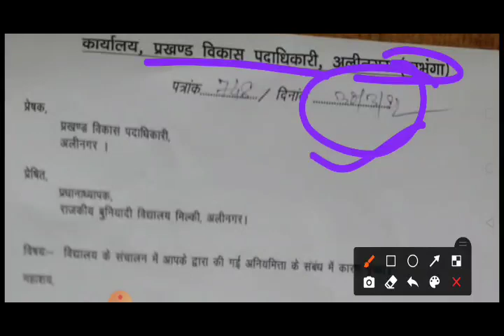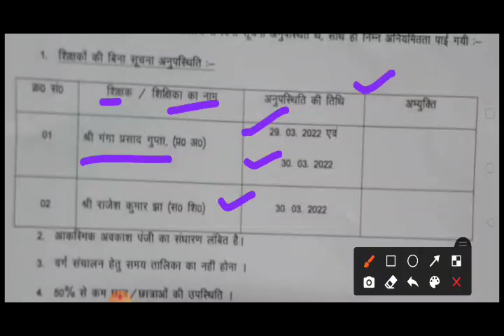औचक निरीक्षण।प्रधानाध्यापक नहीं मिलें स्कूल में। मांगा गया स्पष्टीकरण।SUN 7H